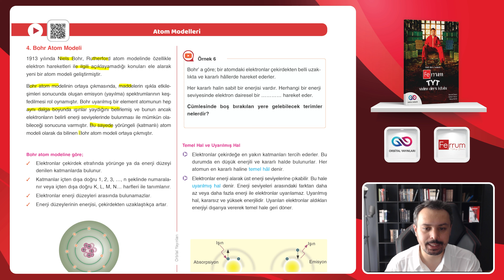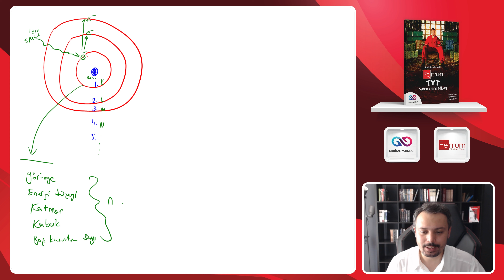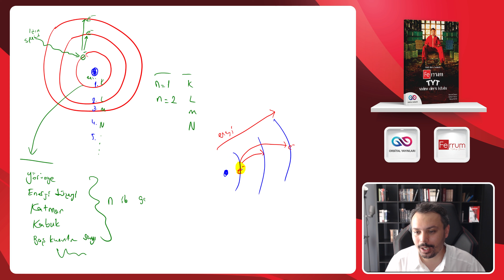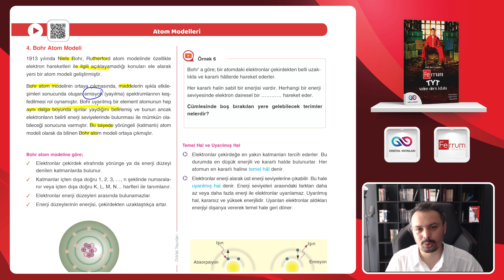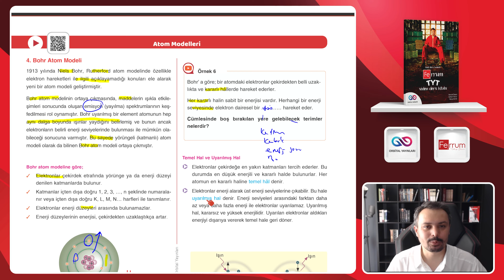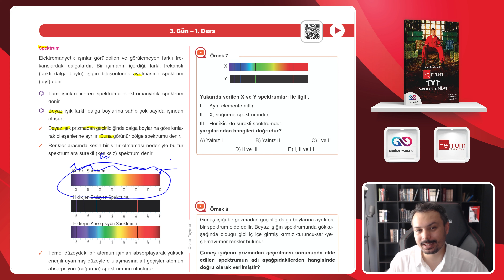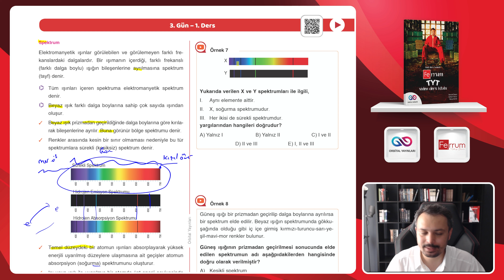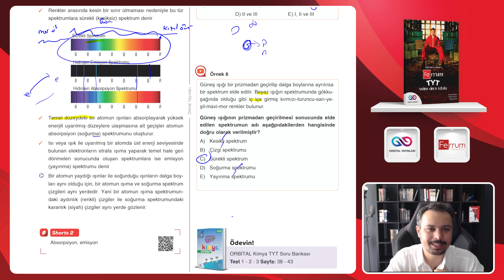Atom Modelleri - 2 | 3. Gün 1. Ders | 2. Video